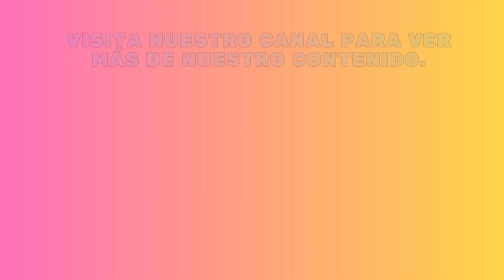El puño a la malguria Prinsesa peach show time capitulo 28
Princess peach show time el puño a la  malguria capitulo 28